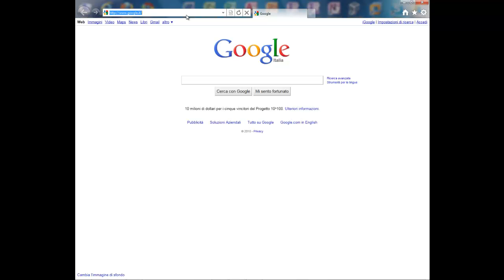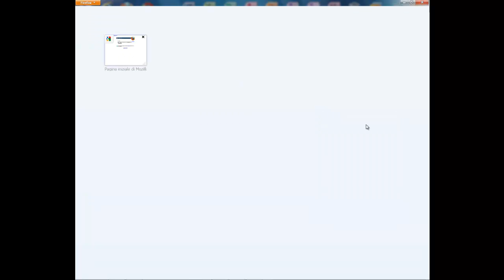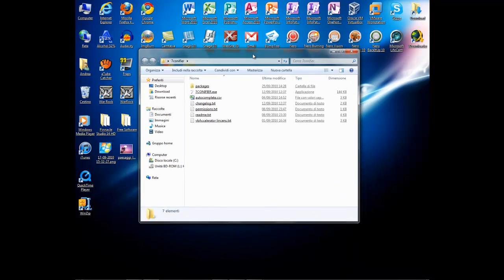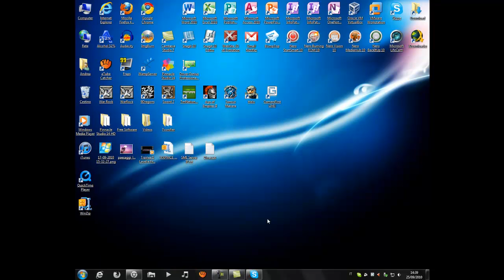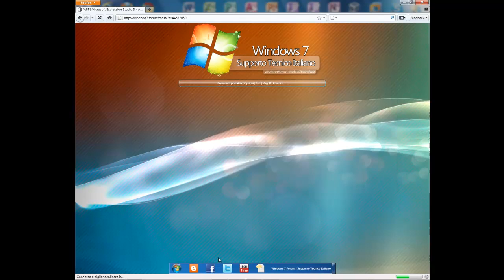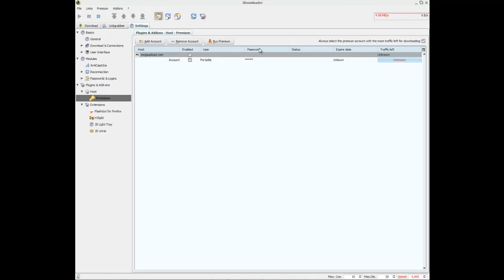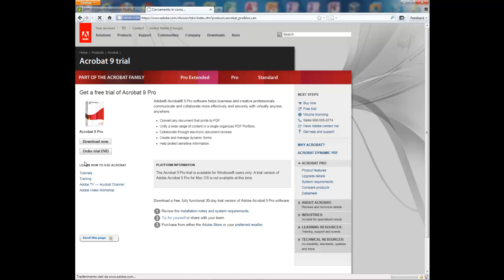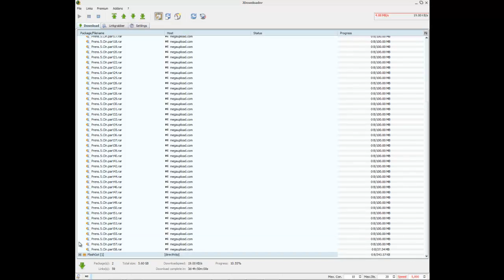Win Blog - Giorno 2 - IE9, jDownload,7conifier